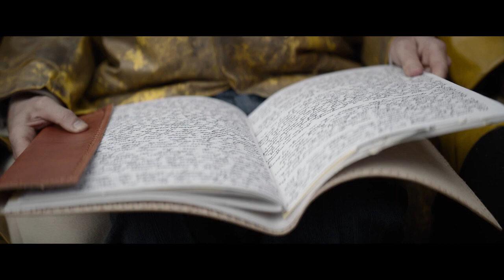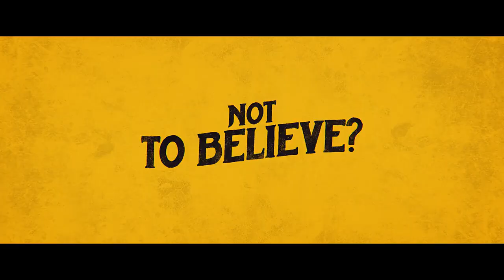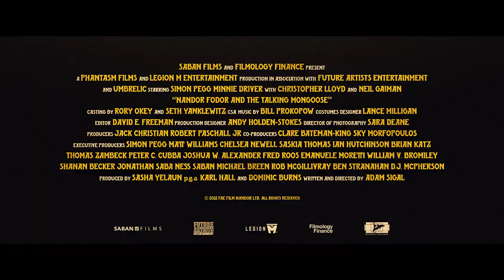yt5s com Nandor Fodor and the Talking Mongoose Official Trailer 2023 Simon Pegg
Nandor Fodor and the Talking Mongoose Official Trailer (2023) - Simon Pegg
Simon Pegg is no stranger to the occasional offbeat tale — when not busy as part of the team sweating Tom Cruise's latest big stunt in the Mission: Impossible movies, he's popped up in the likes of A Fantastic Fear Of Everything. Count Nandor Fodor And The Talking Mongoose among those, which has a first trailer online.